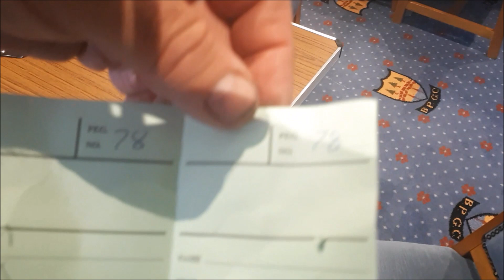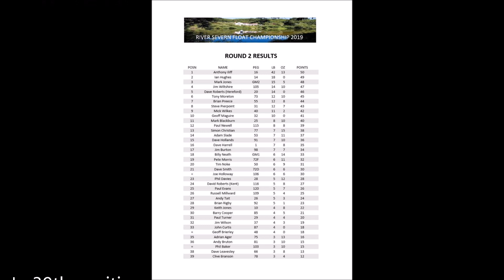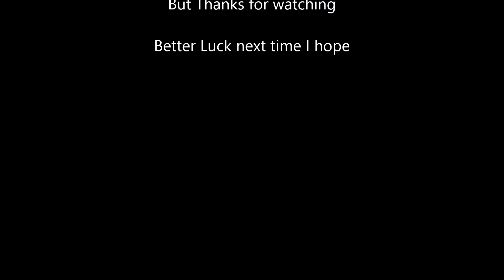Clive Branson Fishing Vlogs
Today is the 2nd round of the Float Only League at Bewdley on the mighty river Severn Having won my section in the last round I was hoping to continue. Was the draw kind to me? lets see how I get on today.